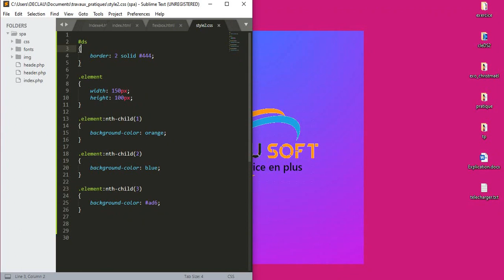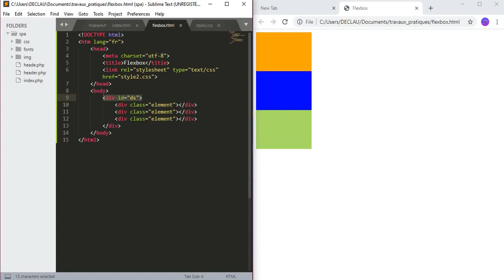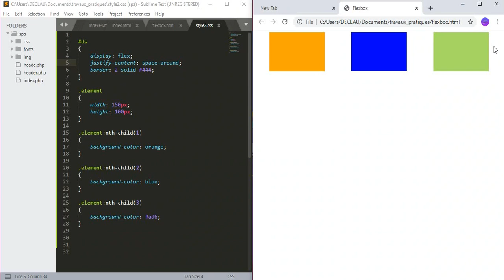Mise en page avec Flexbox, partie II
Flexbox est une méthode de mise en page selon un axe principal, permettant de disposer des éléments en ligne ou en colonne. Les éléments se dilatent ou se rétractent pour occuper l'espace disponible.
Partie II